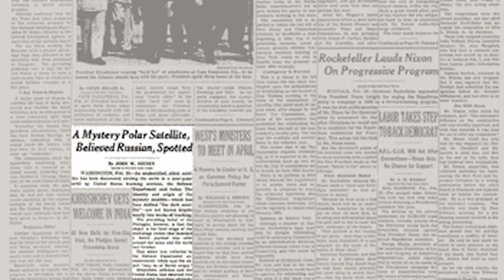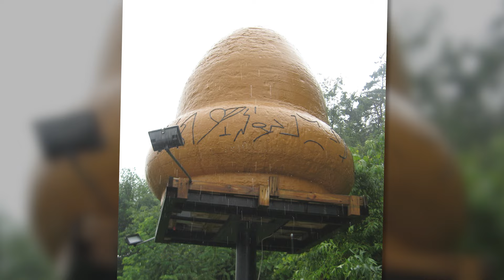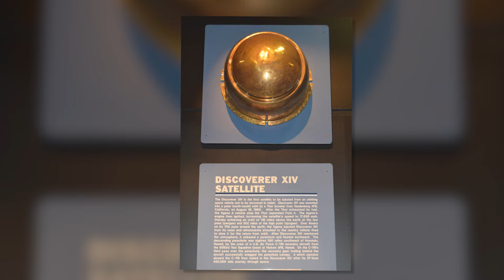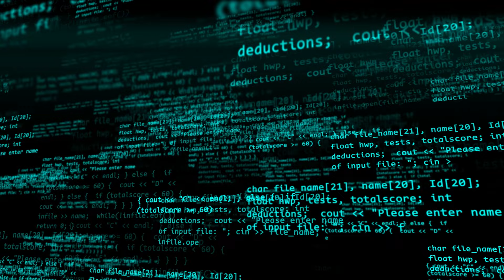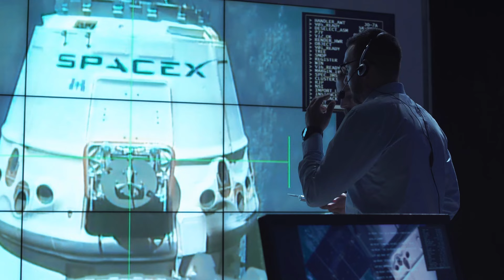Unexplained Satellites And Their Secret Missions | Alien Surveillance Devices?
🚀🔍 Dive into the mysterious world of unexplained satellites in our latest video, Unexplained Satellites And Their Secret Missions | Alien Surveillance Devices! 🌌✨ Discover the most mind-boggling satellites that might be more than just space junk—could they be secret alien surveillance devices? 🛸👽 We explore their enigmatic origins, bizarre missions, and the theories that suggest they’re keeping an eye on us from the stars. 📡🌠 Join us on this thrilling journey through the cosmos and uncover the secrets that have experts scratching their heads! 🌟🔭

Set Manager:
Chris Stiuso

Time Codes:
0:00- Intro
0:16- The Black Knight Satellite
1:18- Kosmos 96
2:58- Luch (Olymp)
4:11- The 1977 Plesetsk Incident
5:11- The X-37B
6:42- The 1960 Discoverer XIV Satellite
7:49- USA-193
9:15- Kosmos 2499
10:25- Oumuamua
11:57- The ZUMA Mission